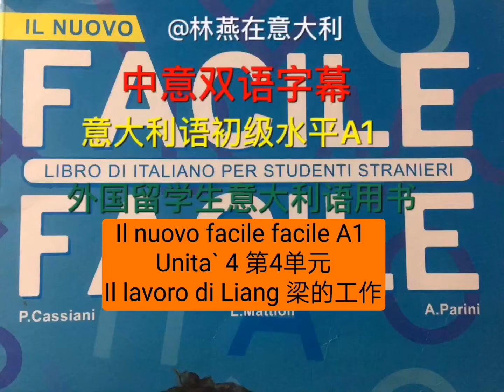Unita' 4 Il lavoro di Liang 梁的工作初级意大利语 Il nuovo facile facile A1 中意双语字幕 Italiano ∼Cinese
Unita' 4 Il lavoro di Liang 梁的工作
初级意大利语 Il nuovo facile facile A1 中意双语字幕